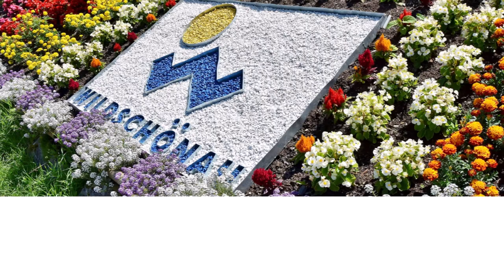Kinder Drachenpark Wildschönau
Wildschönau - abseits von Trubel und Hektik!!!

Idyllisches Seiten Hochtal in den Kitzbüheler Alpen - Tirol.

Wer schon kennt - kommt immer wieder! Wer zum ersten Mal kommt wird süchtig!!!

Zentral und doch sehr ruhig liegt hier unser Appartementhaus ASTORIA.
Wichtige Einrichtungen wie Post, Bank, Lebensmittelgeschäft, Restaurants und Cafés,
finden Sie in unmittelbarer Umgebung (50-250 m) um unser Haus.
Die eindrucksvolle Bergwelt der Kitzbühler Alpen lädt pausenlos zu herrlichen Wanderungen in die Alpenwelt ein.

Unweit unseres Hauses finden sich auch folgende lohnenden Ausflugsziele:
*Kundler Klamm - eindrucksvolle Schluchtenwelt
*Schönanger Alm -- Hochgelegene mit normalem Auto erreichbare Ausflugsalm und gleichzeitig Ausgangspunkt für zahlreiche Alpinwanderungen.

Für Ihren Aufenthalt stehen Ihnen komfortable ausgestattete Ferienwohnungen zur Verfügung.
Die Appartements bieten Ihnen allen Komfort den Sie für Ihren Wohlfühlurlaub benötigen und lassen keine Wünsche offen.
Alle Wohnungen sind ausgestattet mit Bad mit Dusche und WC, Sat-TV schöne Wohnküchen mit Sitzgarnituren und Küchenzeile (Elektroherd, Backrohr, Kaffeemaschine, Kühlschrank mit Gefrierfach, Mikrowelle, Toaster, Wasserkocher und Essecke) sowie großzügige Balkone oder Terrassen. Genügend Parkplätze sind ebenfalls vorhanden.
Jedes der Appartements verfügt über zwei Balkone von denen Sie die herrliche Bergwelt in unmittelbarer Umgebung genießen können.
Gerne stellen wir Ihnen jederzeit ein Baby-Reisebett sowie einen Hochstuhl zur Verfügung.

Urlaub im Sommer

In den Sommermonaten ist das Haus ein hervorragender Ausgangspunkt für herrliche Wander-, Kletter- und Mountainbiketouren. Die urigen Berghütten der Wildschönau laden zur zünftigen Brotzeit ein. Wer's lieber etwas abenteuerlicher mag, der findet in unmittelbarer Nähe zahlreiche Möglichkeiten zum Paragleiten sowie einen 2008 neu errichteten Hochseilgarten. Auch für ein Schlechtwetterprogramm ist gesorgt. Im Wave Erlebnisbad findet man neben Wellenbad, Beckenbar, versch. Erlebnisrutschen, Saunawelt auch das L2 die einzige Doppelloopingrutsche der Welt. Der in seiner Art einzigartige Bummelzug hält in unmittelbarer Nähe unseres Hauses und bringt Sie zu allen Highlights. Unser Haus ist auch idealer Ausgangspunkt für Tagesausflüge nach Innsbruck, Salzburg oder München.
# Kinderpark

NEU! ALL INKLUSIVE

mit der neuen Wildschönau Card!

Gratis Benützung der Bergbahn, Schwimmbad uvm.

Urlaub im Winter

Das perfekte Anfängergebiet-Skigebiet Oberau mit Skiverleih und Rodelbahn liegt von unserem Haus gerade mal 200 Meter entfernt! Nach einem erfolgreichen Skitag kann man dann sogar bis vor die Haustüre zurückfahren. Da Oberau genau in der Mitte zwischen Niederau und Auffach liegt können fortgeschrittene Skifahrer tägl. zwischen dem angebotsreichen Skigebiet Niederau und dem höhergelegenen und schneesicheren Angebot in Auffach wählen. Die Skipässe sind für alle 3 Gebiete die selben und daher ist das Gebiet tägl. frei wählbar. Ebenfalls bietet die Wildschönau div. Rodelbahnen, Langlaufloipen sowie Kutschenfahrten.

Astoria Appartements Wildschönau
Schatzparkweg 280
A-6311 Oberau Wildschönau